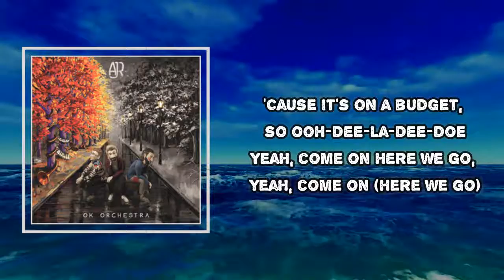AJR - Bang! (Lyrics)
Album: OK ORCHESTRA

Bang! Lyrics:
I get up, I get down and I'm jumpin' around
Been a hell of a ride but I'm thinkin' it's time
To grow (bang! bang! bang!)

So I got an apartment across from the park
Put quinoa in my fridge, still I'm not feelin' grown
To go (bang! bang! bang!) (here we go)

Come hang
Let's go out with a bang (bang! bang! bang!)

Feel like I'm gonna puke 'cause my taxes are due
Do my password begin with a one or a two?
To grow (bang! bang! bang!) (metronome)

Man, I'm up to something, ooh-dee-la-dee-doe
Thank you all for comin', I hope you like the show
'Cause it's on a budget, so ooh-dee-la-dee-doe
Yeah, come on here we go, yeah, come on (here we go)

To go

Come hang
Let's go out with a bang (bang! bang! bang!) (here we go)

Come hang
Come hang
(Bang! bang!)